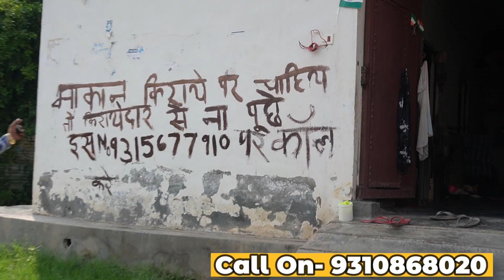दिल्ली में किश्तों पे मकान🔥Plot In Delhi NCR | New Mantasha Property | independent house in delhi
NMVS-S3-E6
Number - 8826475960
FOLLOW TELEGRAM FOR MORE UPDATES🔥👇🏻

यह वीडियो सिर्फ मार्केट की जानकारी देने के लिऐ बनाया गया है।

customer कोई भी समान लेने से पहले अपनी समझ का सहारा जरूर लें।। किसी भी तरह की नुकसान नफा की Sachin Kumar or Yaaramart Home youtube Channel की कोई जिमेदारी responsibility नही होगी।